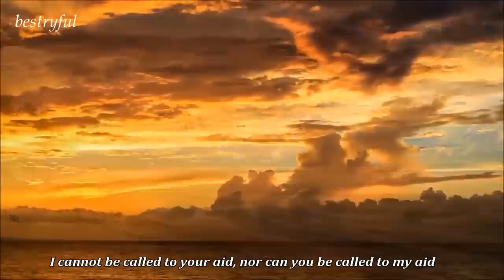amazing Quran Recitation || by idris abkar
beautiful new Quran Recitation by idris abkar!
Surat 'Ibrāhīm 14:13